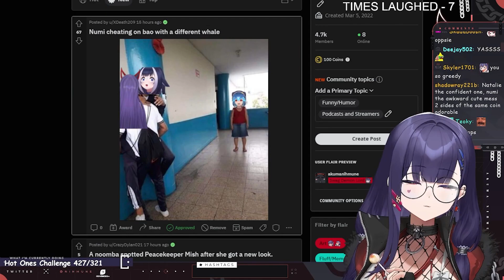wait, Numi CHEATING on Bao?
► This channel is not run by Nihmune.